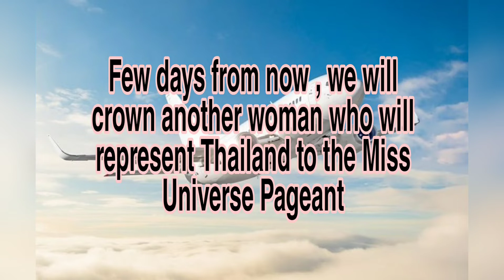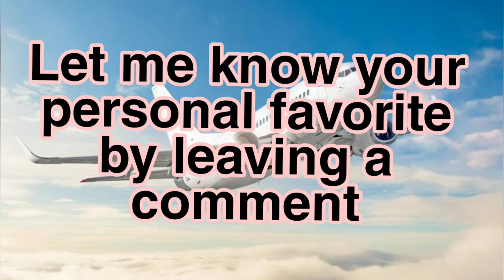Miss Universe Thailand 2021 - Who will wear the crown?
Hello pageant fans, today ,let's meet the candidates of Miss Universe Thailand.